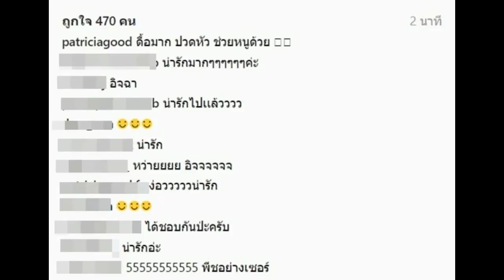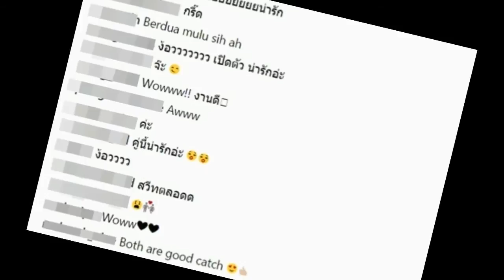โผล่ภาพคู่ “พีช-แพทริเซีย” อีก!! มาดูชาวเน็คแห่คอมเมนต์ว่าไง!!